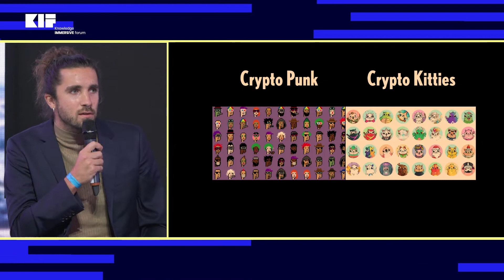Comment acheter de l'art et des objets virtuels grâce aux NFT ?